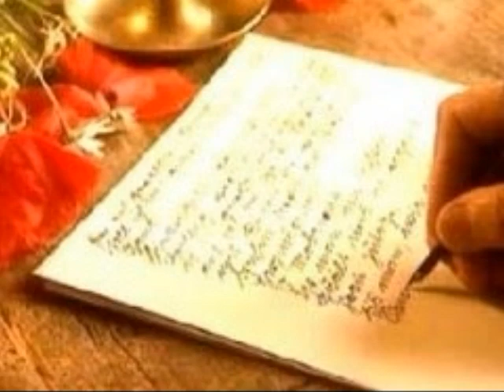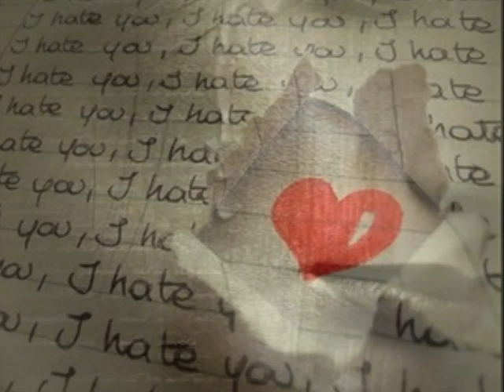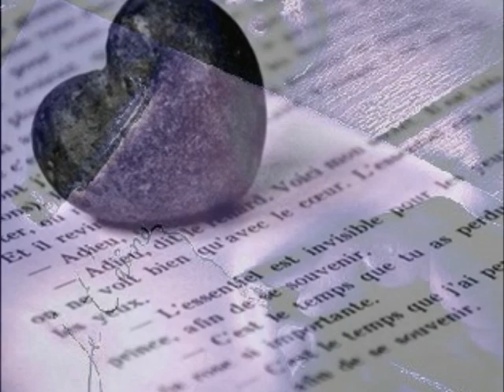Marc Lavoine - Quand je suis seul!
Chanson de Marc Lavoine - Quand je suis seul!